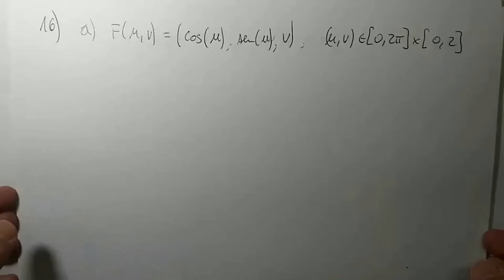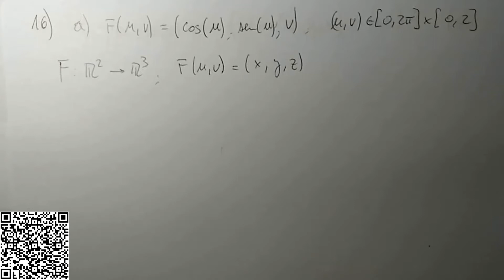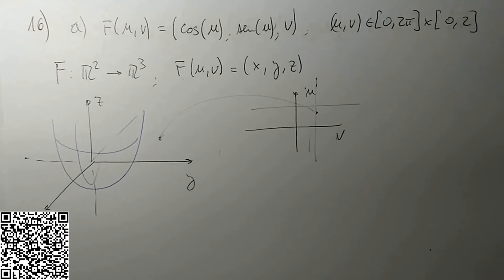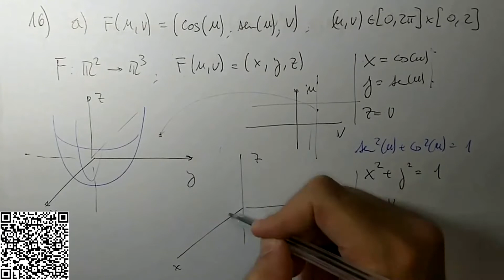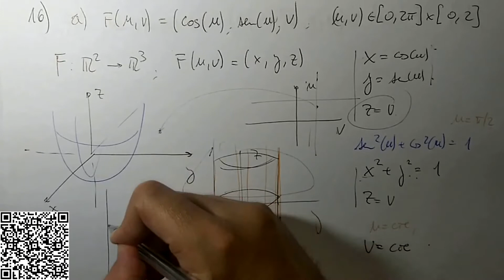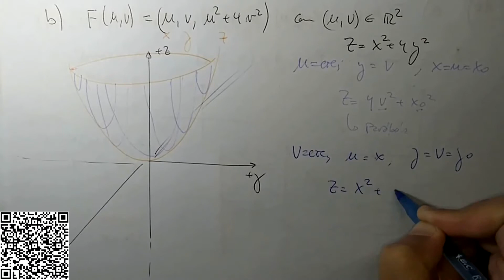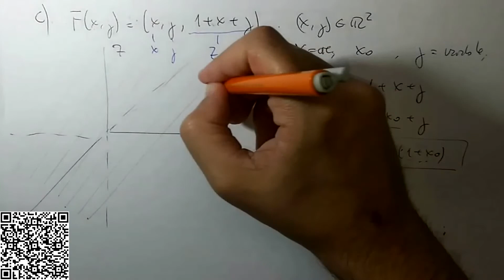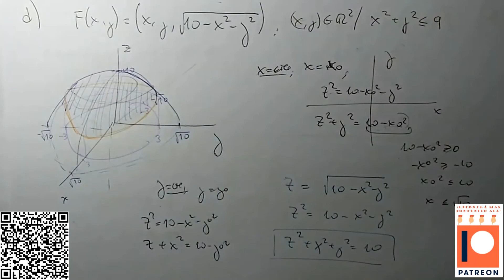¿Cómo hallar líneas coordenadas de una superficie?